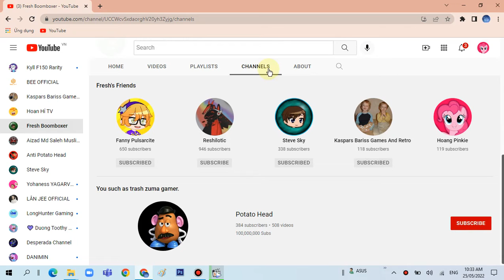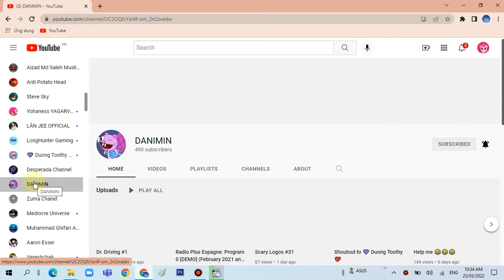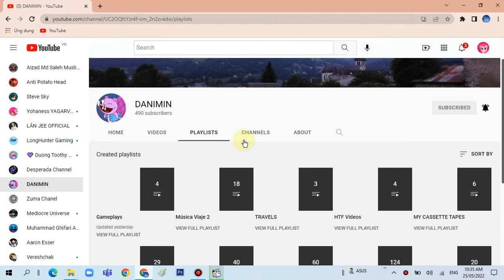Shout out to Fresh Boomboxer and DANIMIN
Kyll F150 Rarity , @KasparsBarissGames , @freshboomboxerofficial , @danmg2103